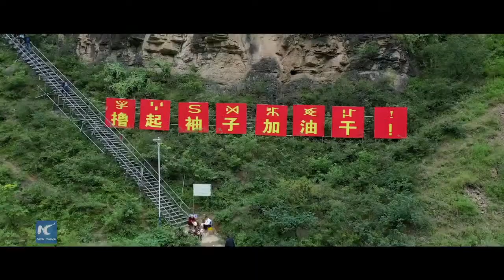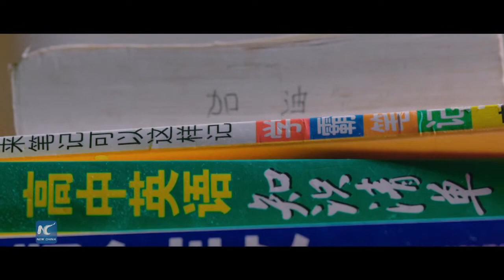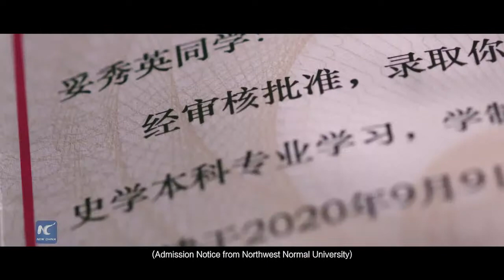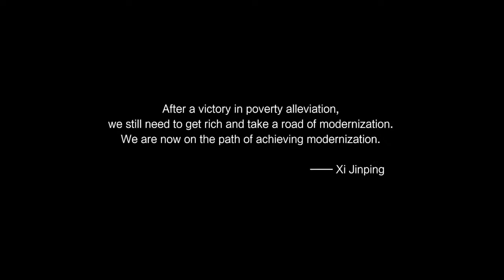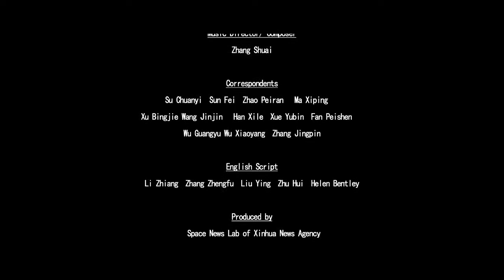Ending Poverty: Witnessed by Satellites in Space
Satellites in space have tracked poverty alleviation across China. From an altitude of 600,000 meters, watch how 832 impoverished counties in China, once shadowed by poverty, have been lit up!